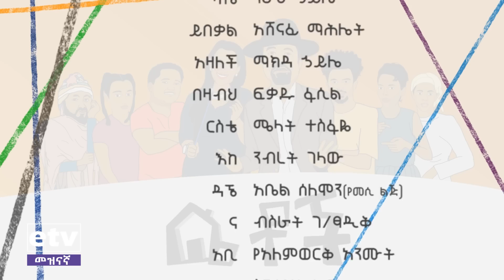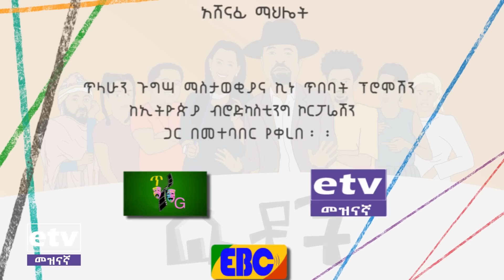Betoch - "ታብሌቱ" Comedy Ethiopian Series Drama Episode 233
የቤቶች ተከታታይ የቤተሰብ ድራማ ክፍል 233 "ታብሌቱ" | Betoch Comedy Ethiopian Series Drama Episode 233